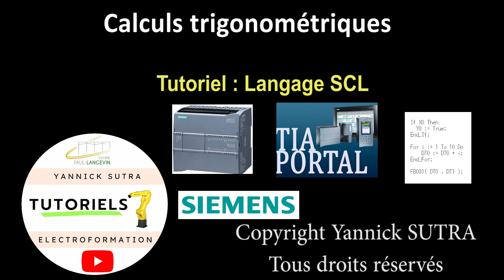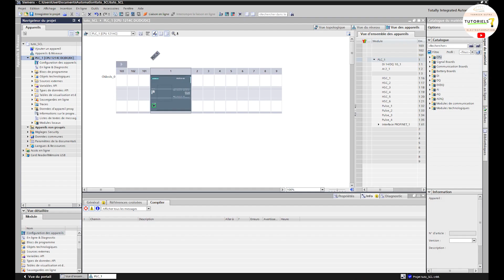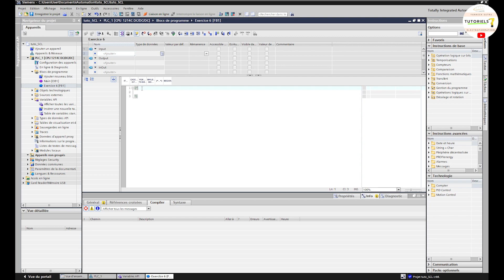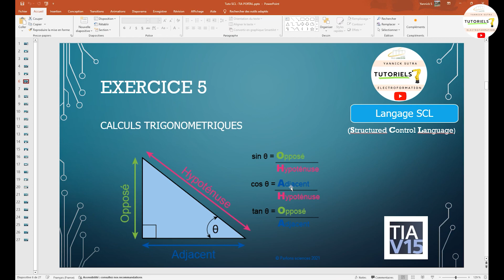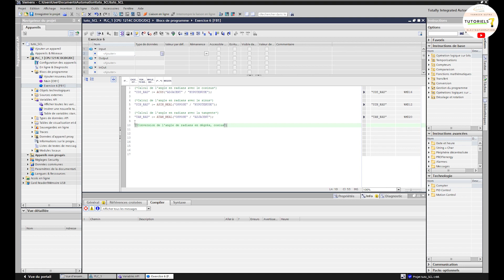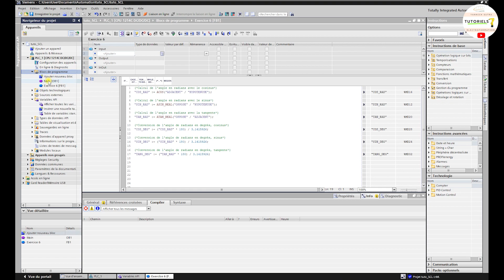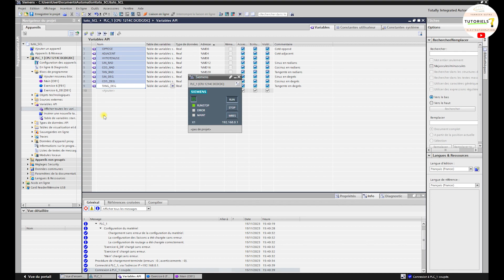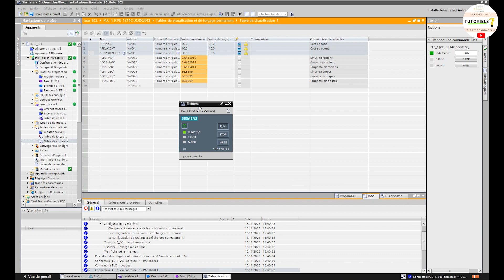007 Calculs trigonométriques (Langage SCL)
Calcul d’angle en utilisant arcsinus, arccosinus et arctangente.
Conversion de la valeur de radians en degrés
Pour convertir les radians en degrés, il faut multiplier la mesure de l'angle par 180°, puis diviser le résultat par π.